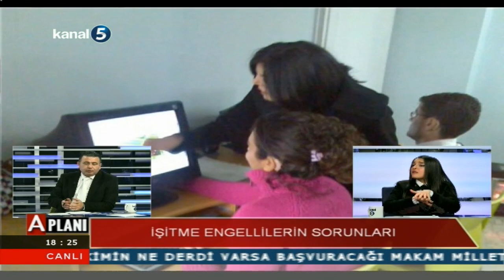A PLANI-VEYSEL GÜRSOY ÇELİK-HAMİ FİSKECİ 02.03.2015